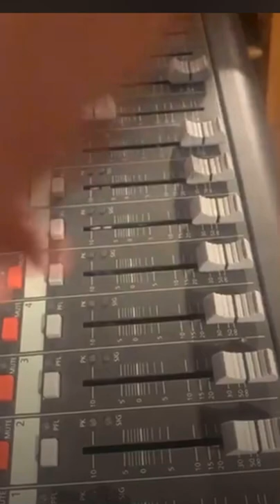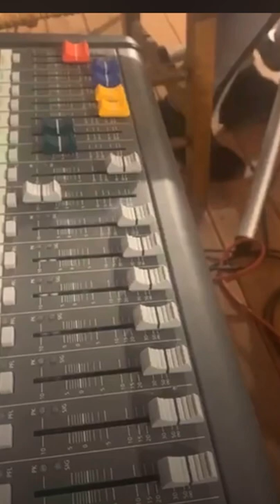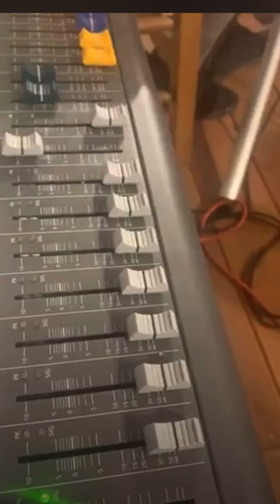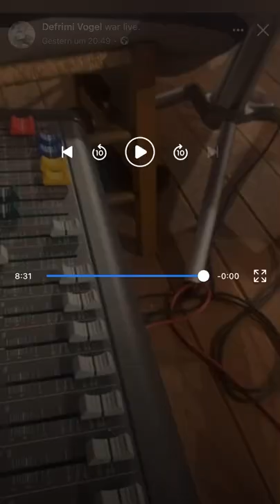Hajdar Gashi & Defrimi Vogel new 2020